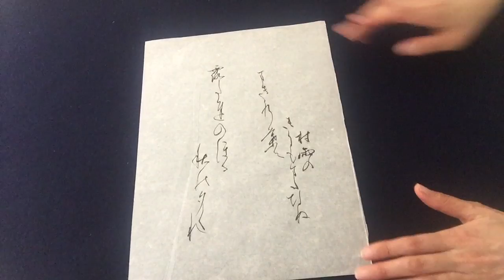小倉百人一首 #87 (Ogura Anthology of one hundred Tanka by one hundred poets )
村雨の　露もまだひぬ　真木の葉に　霧立ちのぼる　秋の夕暮れ
Link translation #87